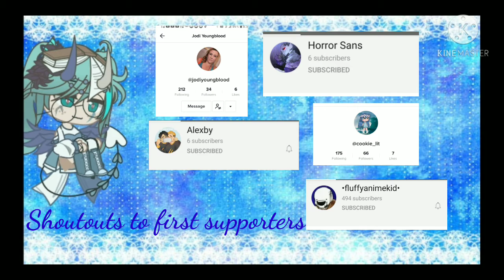TYSM for 100 subs